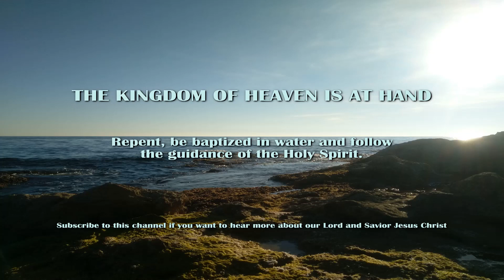Покаяние начинается ДО крещения и НИКОГДА не заканчивается.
ПОСЛАНИЯ от Господа Иисуса Христа. Alin Mihalache / Алин Михалаке

11.01.19.
Иоанн Креститель сказал фарисеям, которые пришли креститься, принести плод, достойный покаяния перед тем, как креститься. Многие люди верят, что крещение кого-то доказывает покаяние, и это происходит из-за ложных учений многих "учителей Библии", которые заинтересованы только в том, чтобы завоёвывать больше последователей, которые потом становятся вдвое худшими сынами ада, чем их учителя.

10 глава Деяний является наглядным примером того, как выглядит НАСТОЯЩЕЕ покаяние. Написано, что сотник Корнилий, не израильтянин, был набожным человеком, который боялся Бога, щедро давал милостыню и всегда молился. Стих 30 говорит, что Корнилий постился.

Я хочу прочитать стихи 34-35, потому что они очень важны. Апостол Пётр, ведимый Святым Духом, говорит следующее: "Пётр отверз уста и сказал: "Истинно познаю, что Бог - нелицеприятен, но во всяком народе боящийся Его и поступающий по правде приятен Ему (принимается Им)".

Мы отмечаем здесь, что Бог воспринимает все народы в мире, равные друг другу. И очень ясно то, что только те, кто боится Бога и совершает праведность, принимаемы Им. Бог не терпит греха, не обманывайтесь. Нельзя жить путями этого мира и быть в рабстве греха, и думать, что через крещение они могут избежать грядущего гнева. Иоанн Креститель называет этих людей "порождением ехиднины (выводком гадюк)".

Корнилий и его дом, сперва, были крещены Святым Духом, потому что они слышали слова Петра, который проповедовал им Иисуса Христа, а Иоанн действительно крестил водой, но Иисус Христос крестит Святым Духом. Водное крещение без покаяния не имеет смысла, Царство Божье - это не игра в воде, а ПОИСК Царства Божьего и Его ПРАВДЫ превыше всего. Потом Господь найдёт для тебя путь крещения, как Он сделал это с Корнилием. Но мы, сперва, должны убедиться, что мы приняты Богом, а после крещения мы должны пребывать в Нём и терпеть до конца, чтобы получить вечную жизнь.

Корнилий боялся Бога. Он щедро давал милостыню, он всегда молился, он постился, он, по существу, ИСКАЛ Царство Божье и Его ПРАВДУ.

Дорогие друзья, без святости никто не увидит Бога. Мы должны стремиться войти сквозь ТЕСНЫЕ врата, потому что многие попытаются и не смогут. Пытаться - это не достаточно хорошо, мы должны ПОДВИЗАТЬСЯ, чтобы найти Царство Божье и Его ПРАВЕДНОСТЬ. Иудеи и язычники, КТО-ЛИБО, кто хочет быть принятым Богом, должны бояться Его и творить праведность.

Ищи Иисуса с верой.